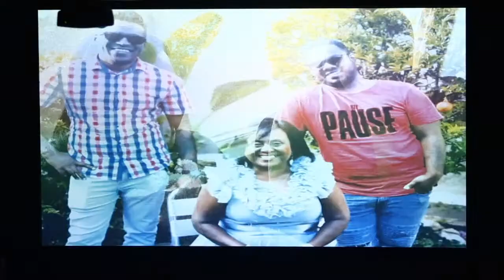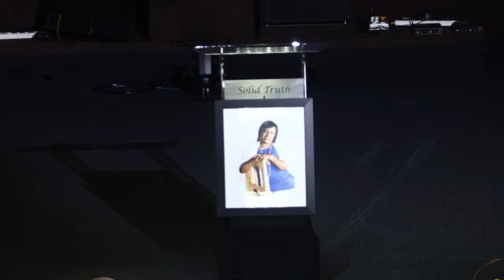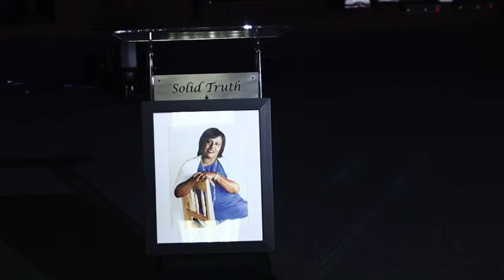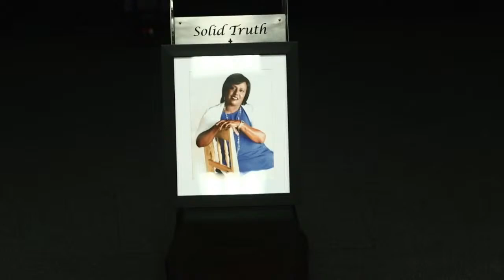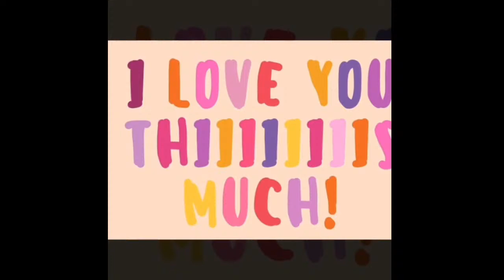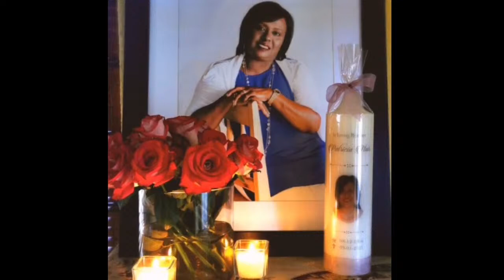In Loving Memory of Patricia Nair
Solid Truth Centre in Alberton @ 9:45am